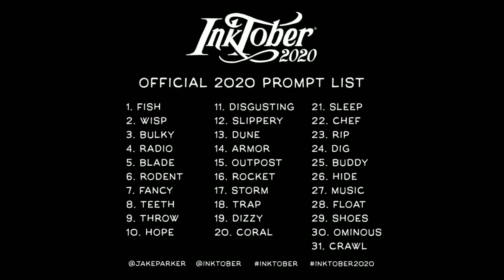Can I weather the storm? / Inktober 2020 / Part 6 / 31 days of ink drawings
Day 16/ Rocket, and Day 17/ Storm.

For day 16 I chose the abandoned filling station from Fallout 4. this image was one of the first concept art released for the game and it was so cool looking, so trying my best with micron pens to achieve a good representation of it.

For day 17, after brainstorming for a minute, I came up with this ship out at sea. has no plan, just went for it with ink wash and pen, I'm happy with how it came out!